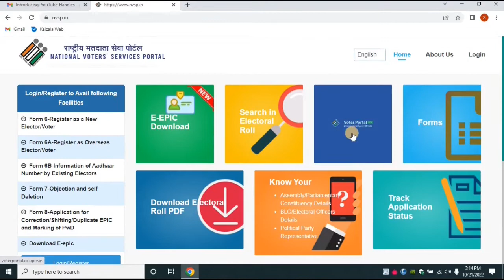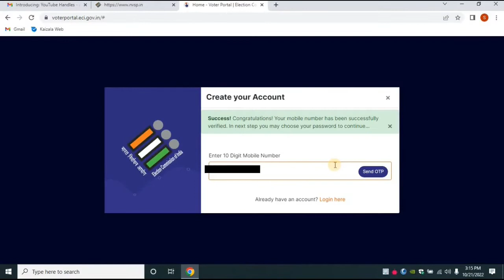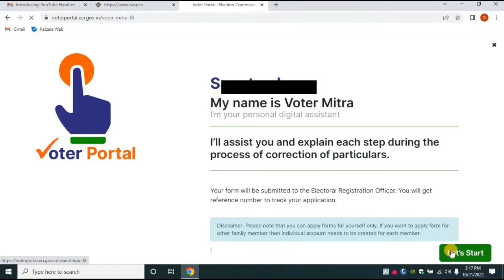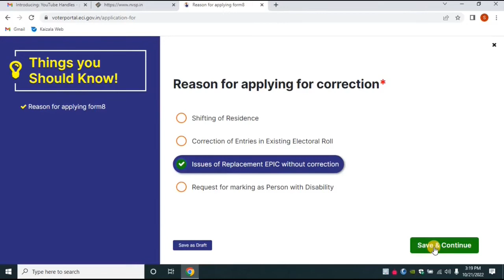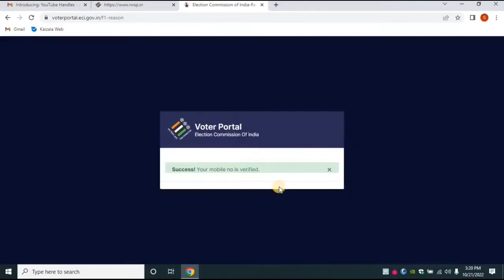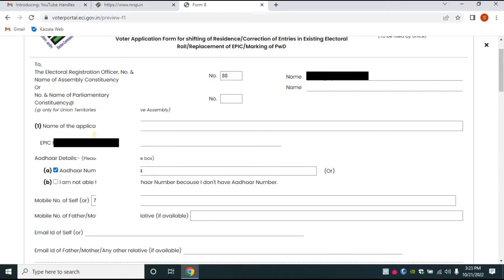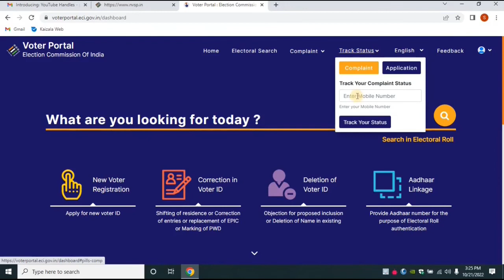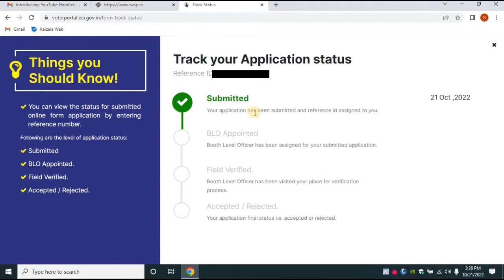How to apply duplicate voter id online Hindi- 2022 | Duplicate Voter Id keise banai 2022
Kutch v document nahi chahiyea,

agar app ka card kho geya he to app ko FIR ka copy upload karna padega.

app ke pass app ka epic number(Agar Epic number nahi he to app ko online search karna he yea fir Municipality / Panchayat miljayega)

or addhaar number or kohi v ea chalu mobile number chahiye jisme OTP aayega.